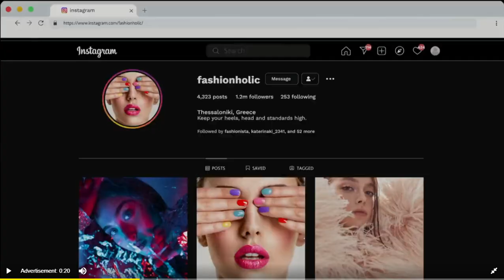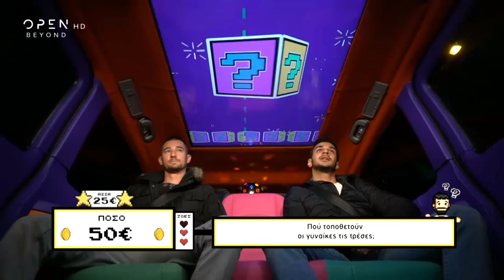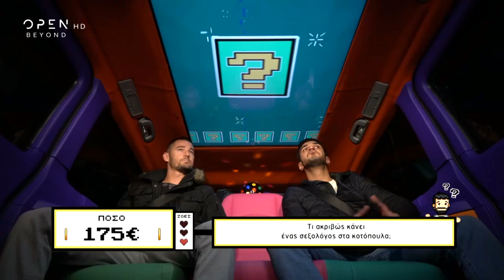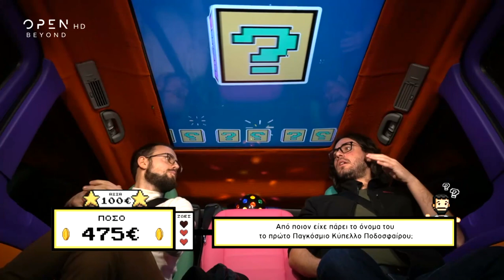TAXI ΜΕ ΤΟΝ ΔΙΟΝΥΣΗ ΑΝΤΖΑΡΑΚΗ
ΤΗΛΕΠΑΙΧΝΙΔΙ ΓΝΩΣΕΩΝ
ΣΚΟΠΟΣ ΤΟΥ ΠΑΙΧΝΙΔΙΟΥ ΕΙΝΑΙ ΝΑ ΑΠΑΝΤΗΣΕΙΣ ΣΩΣΤΑ ΣΕ ΕΡΩΤΗΣΕΙΣ ΜΕΧΡΙ ΤΟΝ ΤΕΛΙΚΟ ΠΡΟΟΡΙΣΜΟ ΣΟΥ ΚΕΡΔΙΖΟΝΤΑΣ ΧΡΗΜΑΤΙΚΟ ΕΠΑΘΛΟ.